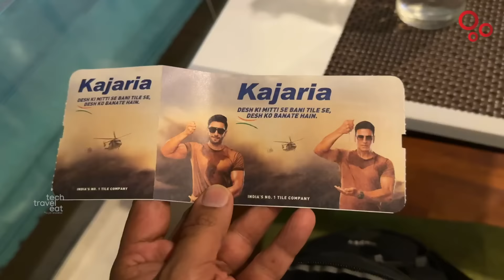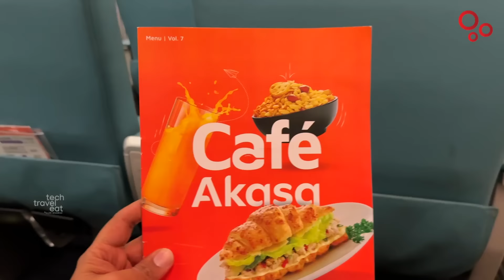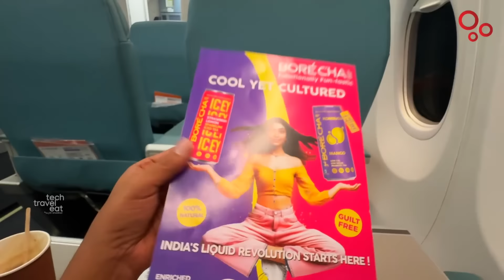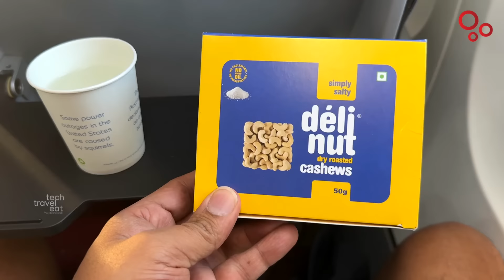വിമാനം ചതിച്ചു; Indian Railway രക്ഷിച്ചു | Calicut to Trichy via Kochi, Bengaluru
വിമാനം ചതിച്ചു; ഇന്ത്യൻ റെയിൽവേ രക്ഷിച്ചു | Travel from Calicut to Trichy via Kochi, Bengaluru

When my flight from Kozhikode to Bangalore got canceled, Indian Railways rescued me. I traveled by Vande Bharat from Kozhikode to Kochi. And then planned to fly from Kochi to Bangalore. When Indigo got cancelled, I flew Akasa Air A++ which is like a business class. The next day morning, I took the Indigo flight from Bangalore to Trichy by ATR72. You can witness the hurry bury journey of mine in this video.

കോഴിക്കോട് നിന്നും ബെംഗളൂരുവിലേക്കുള്ള ഇൻഡിഗോ വിമാനം ക്യാൻസലായതോടെ എനിക്ക് രക്ഷകനായെത്തിയത് ഇന്ത്യൻ റെയിൽവേയായിരുന്നു. കോഴിക്കോട് നിന്നും കൊച്ചിയിലേക്ക് വന്ദേഭാരത് എക്സ്പ്രസ്സിൽ യാത്ര ചെയ്തെത്തിയ ശേഷം കൊച്ചി എയർപോർട്ടിൽ നിന്നും ബെംഗളുരുവിലേക്ക് പോകുവാനായിരുന്നു എന്റെ പദ്ധതി. ഇൻഡിഗോ ക്യാൻസലായതോടെ ആകാശ എയർ വിമാനത്തിലെ ബിസിനസ്സ് ക്ലാസ്സിനു സമാനമായ A++ ലായിരുന്നു എന്റെ ബെംഗളൂരു യാത്ര. ബെംഗളൂരുവിലെത്തി അടുത്ത ദിവസം രാവിലെ ഇൻഡിഗോയുടെ കുഞ്ഞൻ ATR72 വിമാനത്തിൽ കയറി ട്രിച്ചിയിലേക്കും. ഒരു ഓട്ടപ്രദക്ഷിണം പോലെയുള്ള ഒരു യാത്രയുടെ വിശേഷങ്ങളാണ് ഈ വീഡിയോയിൽ.

Akasa Air, a brand of SNV Aviation Private Limited, is an Indian low-cost airline headquartered in Mumbai, Maharashtra, India. It was founded by Vinay Dube and Aditya Ghosh with investor Rakesh Jhunjhunwala holding a 46% stake in the airline. As of December 2023, Akasa Air operates to 16 destinations across India, with plans to launch international flights by the end of the year.

00:00 Intro
01:50 Kozhikode to Kochi Vande Bharat Express
05:10 Kochi International Airport
06:48 Kochi to Bengaluru Akasa Air A++
11:19 Bengaluru International Airport Terminal 1
17:34 Bengaluru to Trichy by Indigo ATR72
21:59 Tiruchirappalli International Airport
25:00 Worst Experiences in Airports